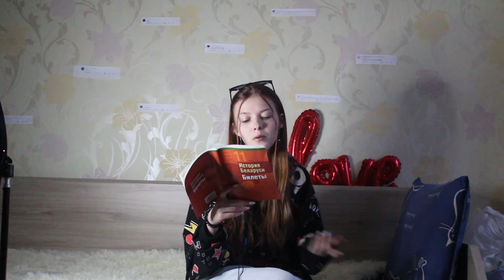История Беларуси/Вопрос 1/Билет 10